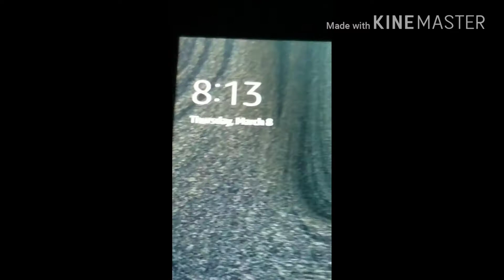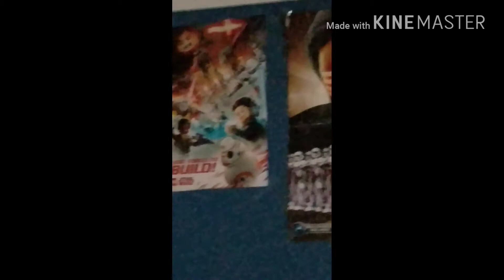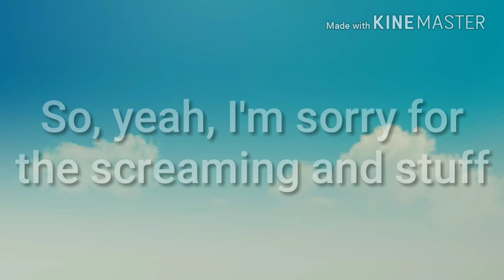NO SCHOOL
There was no school today so I made a video...